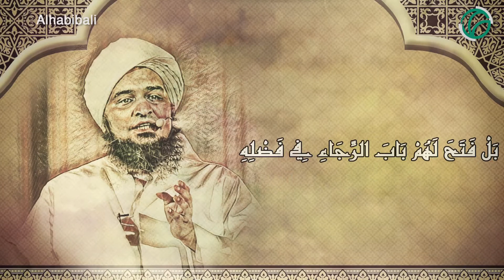اقتباس| الحبيب علي الجفري | من فضل الله أنه لم يطرد المذنبين عن بابه بل فتح لهم باب الرجاء في فضله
من فضل الله أنه لم يطرد المذنبين عن بابه بل فتح لهم باب الرجاء في فضله وأبواب الإقبال عليه، وخلع عليهم خلعة المحبوبية إذا تابوا.